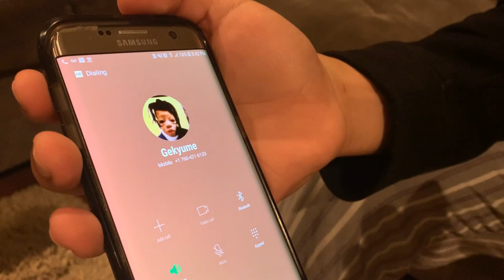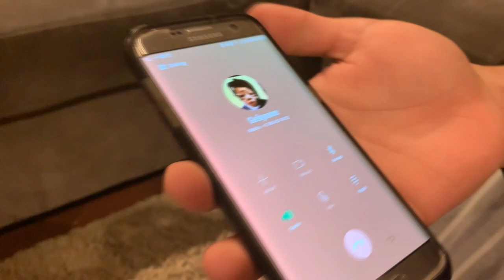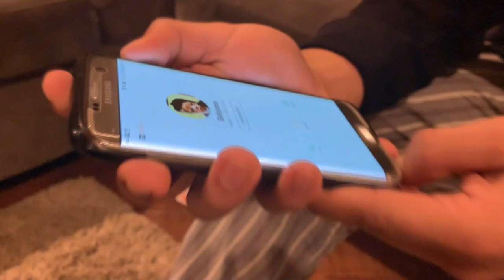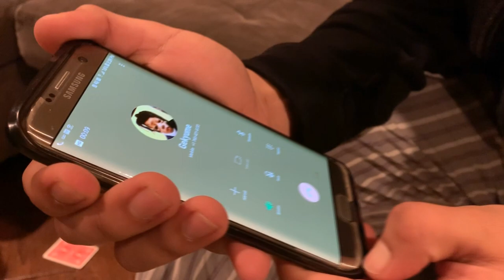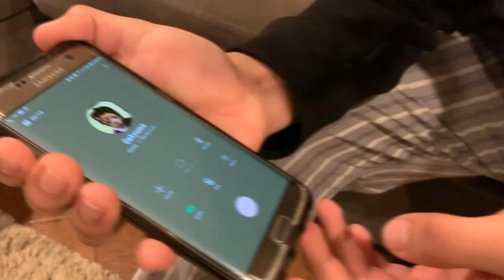OMG DO NOT CALL GEKYUME ONFROY AT 3 AM!!! | *SCARY* | WE GET HAUNTED, HE GIVES 4SKIN!!!!!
DO NOT CALL GEKYUME AT 3 AM! THIS IS REAL AND IT WORKS OMG!!! HE BREAKS INTO HOUSE AND LEAVES FORESKIN POWDER!